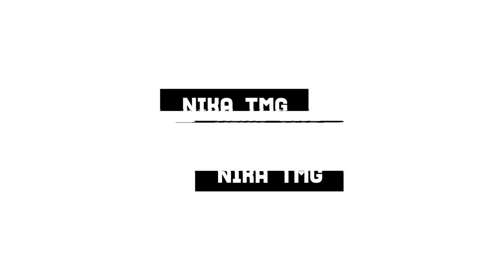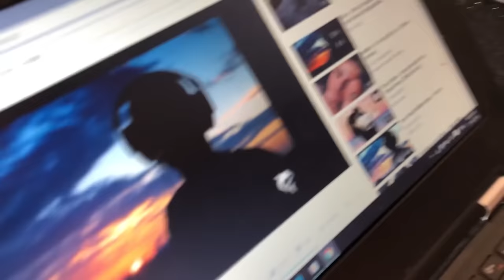ნაყინი, ყავა, ფანები, ბარები, ლეგალიზაცია | ქობულეთი - VLOG 2